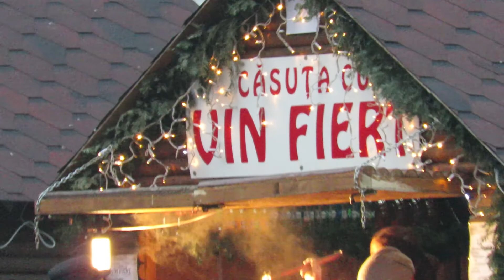Piata Sfatului Brasov 2015!